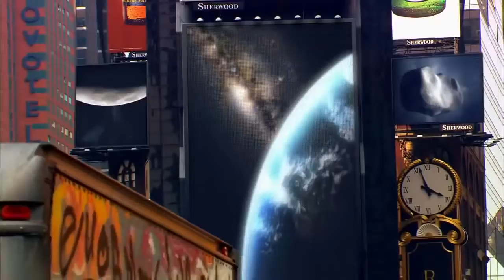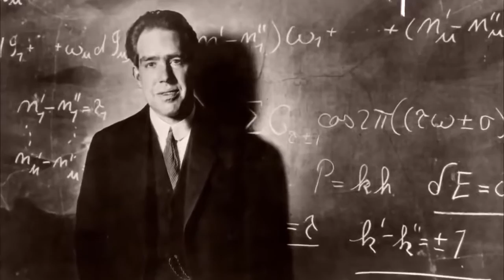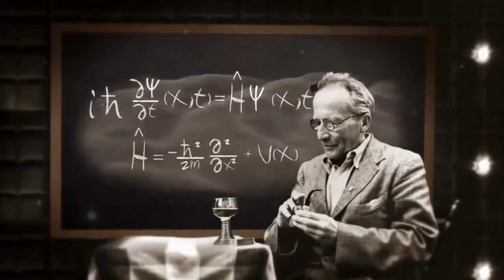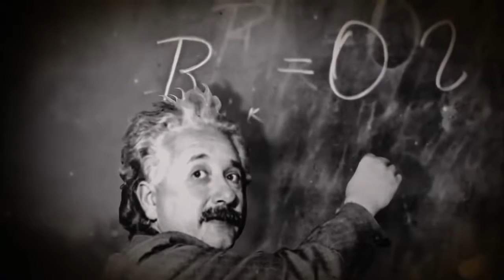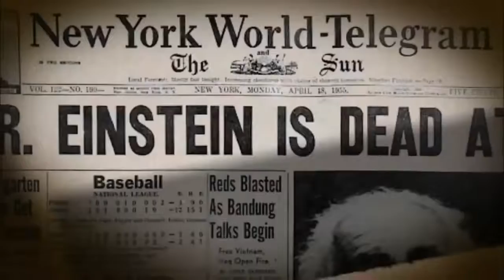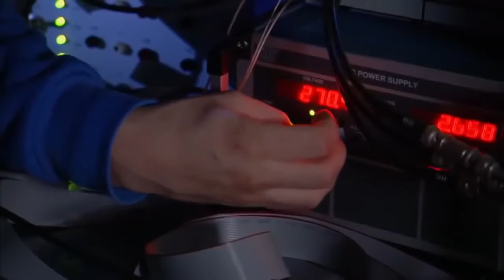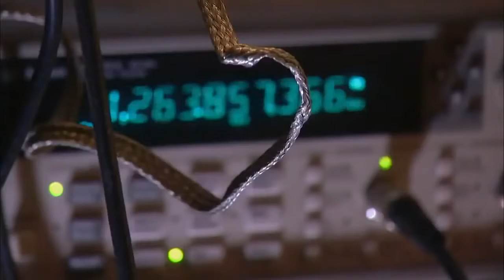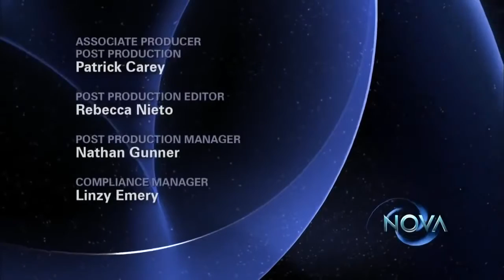Quantum Physics and Mechanics - Documentary